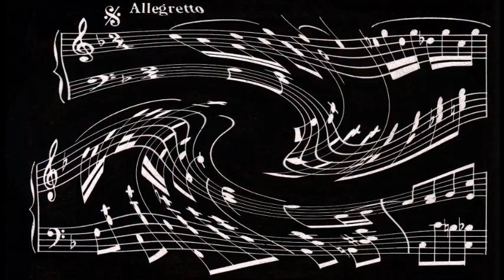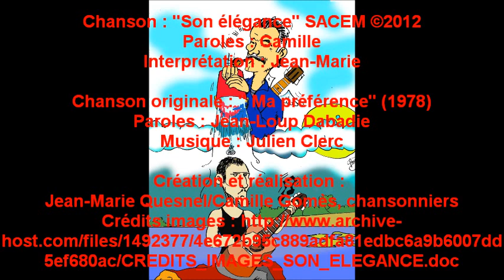SARKO ? PLUS CLASSIEUX, TU MEURS ! ( "SON ÉLÉGANCE" )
Comme les François : Hollande (qui le subit en combattant) et Bayrou (qui s'en réjouit en se planquant), déplorons le manque d'élégance de cette campagne, où tout semble permis.
Il est vrai qu'entre un président charretier, des ministres vendeuses de poissons pas frais ou bouchers bouchés et une base électorale périmée, l'élégance n'est ni de mise, ni une priorité.
On peut être sapé comme un milord et fréquenter les puissants de ce monde, la caque sentira toujours le hareng et aucun cache-misère ne pourra longtemps masquer l'ego démesuré, l'inculture, le mépris arrogant et l'absence d'empathie vraie envers les vrais gens...
La classe !